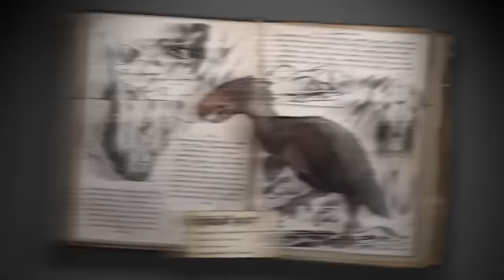Ark: Survival Evolved Spotlight: TERROR BIRD and GRAPPLING HOOK!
NEW Ark: Survival Evolved Spotlight: TERROR BIRD and GRAPPLING HOOK! Spotlight! Taming epic Dinosaurs and Funny Moments! Check this out!

Tame the ARK: Survival Evolved Playlist! Season 2
Tame the ARK: Survival Evolved Playlist! Season 1

As a man or woman stranded naked, freezing and starving on the shores of a mysterious island called ARK, you must hunt, harvest resources, craft items, grow crops, tame dinosaurs, research technologies, and build shelters to withstand the elements.